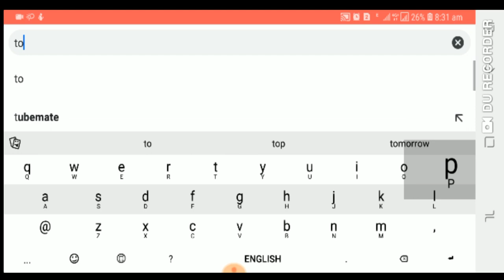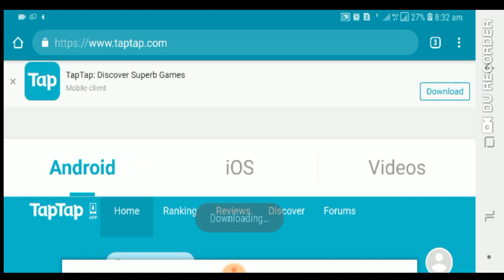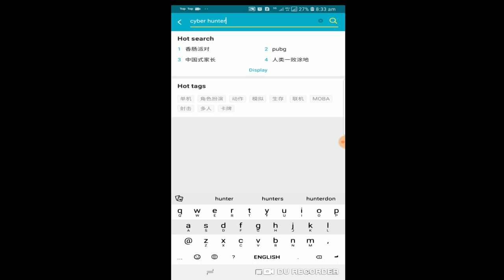របៀបទាញយក Game ថ្មី Cyber Hunter 2019 for Andriod l MrCheaGaMing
របៀបទាញយក Game ថ្មី Cyber Hunter 2019 for Andriod / MrCheaGaMing

សួរស្តីអ្នកទាំងអស់គ្នា ស្វាគមន៍មកកាន់ Channel របស់ខ្ញុំ MrCheaGaMinG.

Hello everyone !!!

សុំទោសចំពោះការបញ្ចូលសំលេង នឹង ពាក្យសំដីនិយាយលើសលស់ត្រង់ណាមិនសមរម្យដោយអចេតនា.
ខ្ញុំលេងពេលដែលទំនេរពីការងារប៉ុណ្ណោះ កុំចំណាយវារហូតដល់ភ្លេចចំនាយពេលនៅជាមួយមនុស្សនៅជុំវិញខ្លួនអ្នកអោយសោះ។